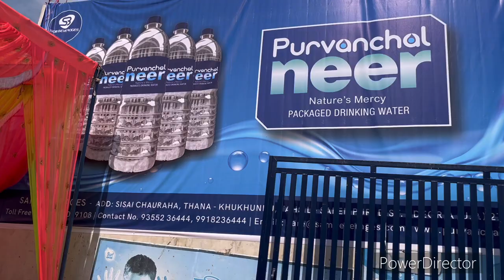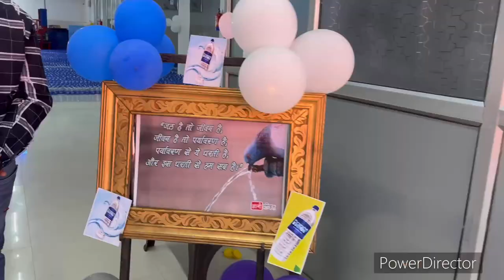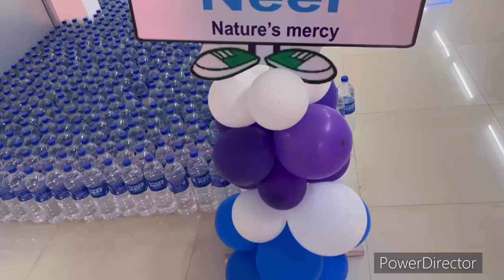Inauguration of new water bottling plant | By Alka singh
Finally Abhishek met Manisha after BIG BOSS

|We are in Lucknow|BBD University campus tour|

I am Mom. I am logs life of Limbachiyas
The Payal Jain
घमु Saran
Maitrieyee sona Vlogs
Gaon ki Shanti
Mishtu & Mishti
Mishti Pandey